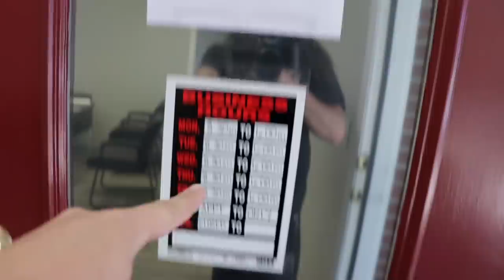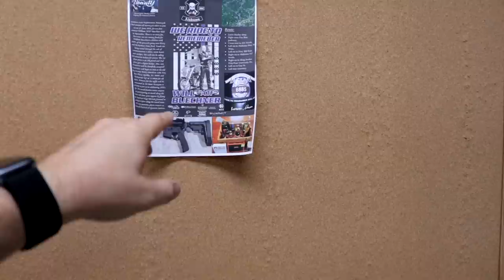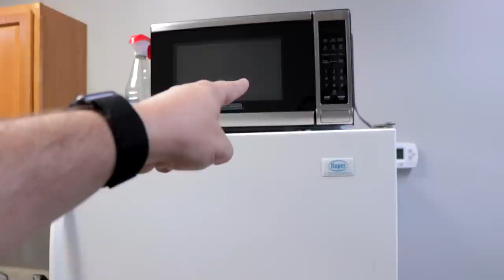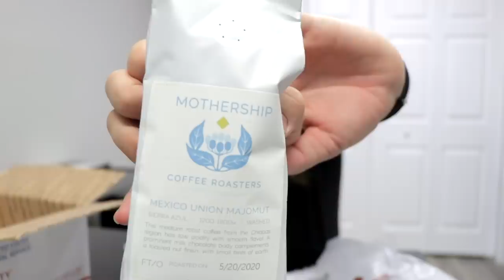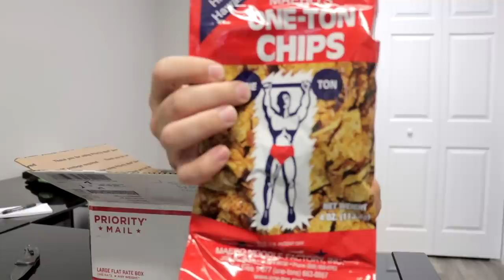Maxwell's Motorcycles Week 2 Tour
Just a quick walk through of the shop after being at it for a week.  Some small, but impactful changes happening every single week!  I'd like to keep doing these as a weekly video to add to the content on this channel!

Camera Gear:

Main Camera
Extra Lens

MotoVlog Gear:

Shoei helmet
HJC Helmet
Hero 7 (helmet)
Hero 8 (handlebar)
Hero 7 frame
Helmet mount
Mic adapter
Fur for mic

Address (Fan Mail):       130 Gateway Ct